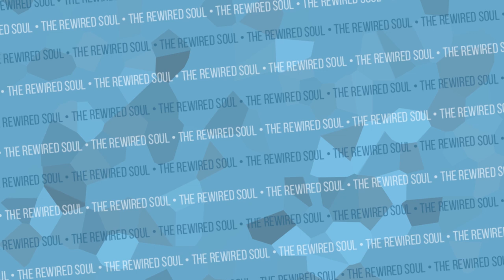Former Addict Reacts to Taylor Nicole Dean Heroin Addiction Return After Rehab | The Rewired Soul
Taylor Nicole Dean just came back to YouTube with her "I'm a Heroin Addict" video. This is her first video since leaving Johnny Craig after rehab. This video isn't about drama, but it's about how we should all be proud of her and be inspired by her story.